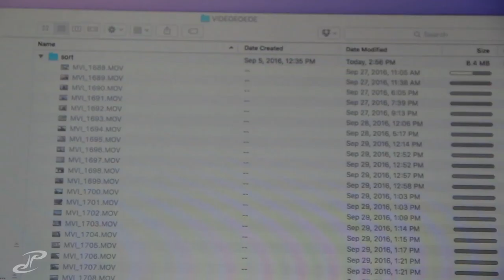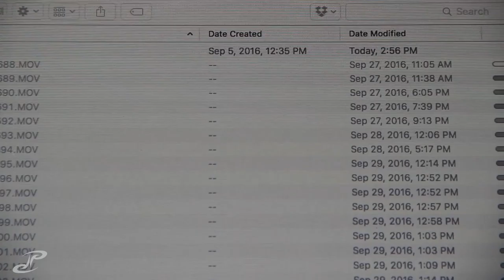VLOG 260 - dont wear white to a BBQ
yeah, i shouldve known better, i just liek the simple white T, but it defintiely would've taken some hits from the awesome BBQ sauces we tried out